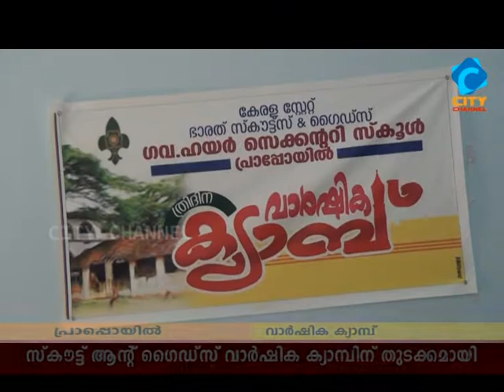സ്കൗട്ട് ആൻ്റ് ഗൈഡ്‌സ് വാർഷിക ക്യാമ്പിന് തുടക്കമായി ghss prapoyil